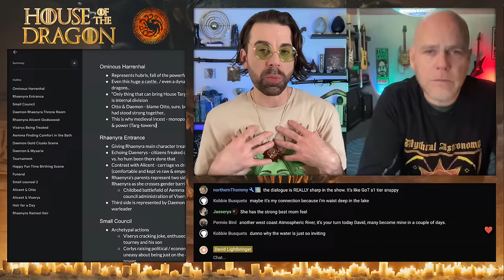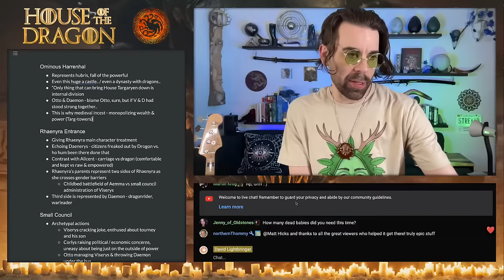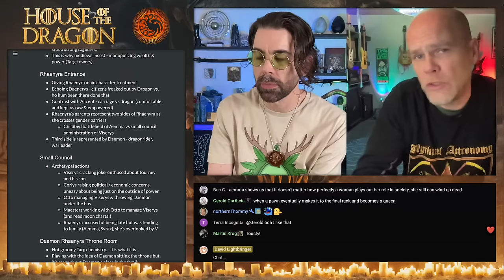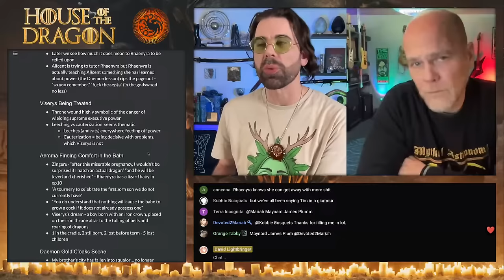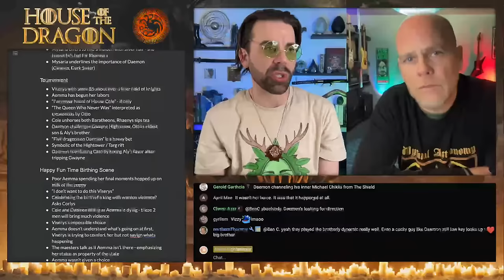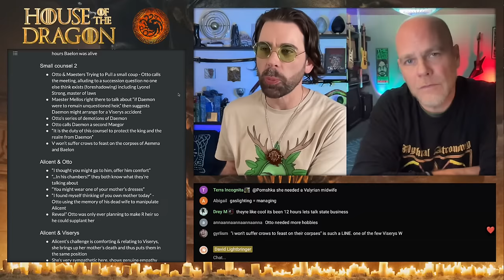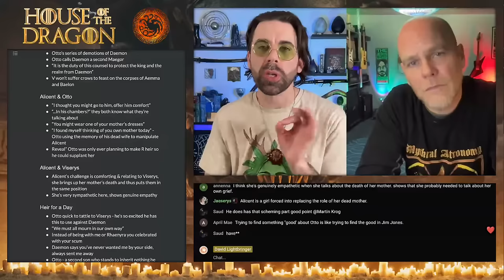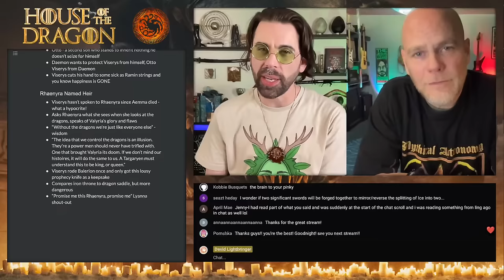HotD Ultimate Episode Guide S1 E1 - House of the Dragon - Game of Thrones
"The Heirs of the Dragon" - Get ready for season 2 with our ultimate episode guide! These are detailed breakdowns of scenes, characters, and themes which you can watch these videos right after rewatching the episode, or just use these as a refresher! Episode one introduces all the characters, as well as the fault-lines which will eventually lead to war.